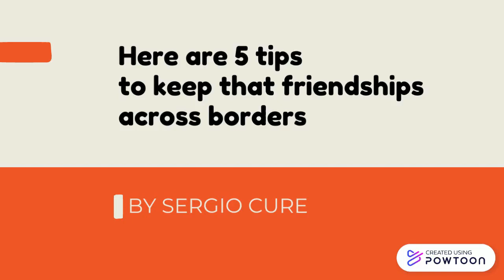Leadership Project - Sergio Cure, International Business Student